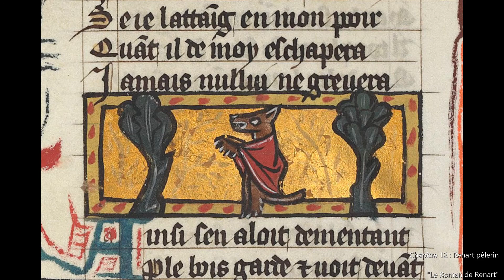"Le Roman de Renart". Chapitre 12 : Renart pèlerin